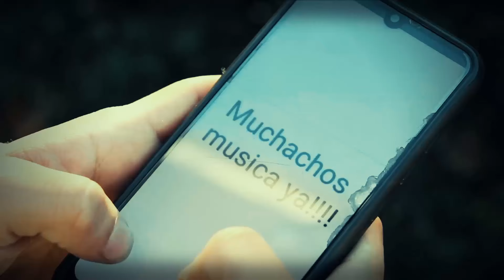DANOS LIBERTAD (VIDEO OFICIAL)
LA WALKINGS REGGAE
DANOS LIBERTAD
VIDEO OFICIAL
ALBUM CD EN CAMINO